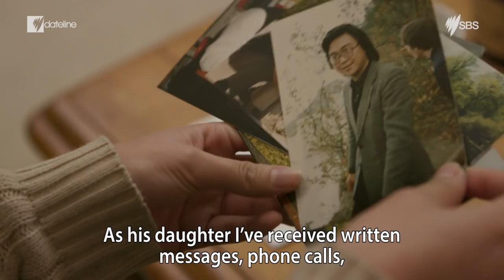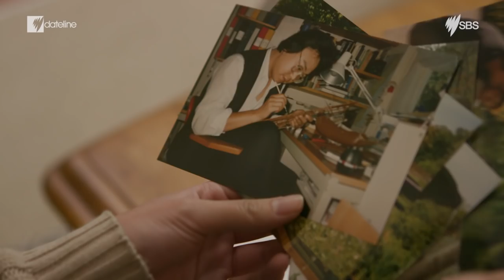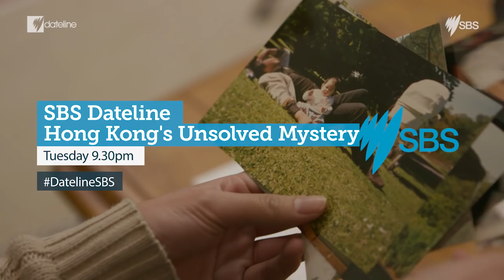Dateline Shorts: Angela Gui's Fight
One woman's fight with China to find out the whereabouts of her father.